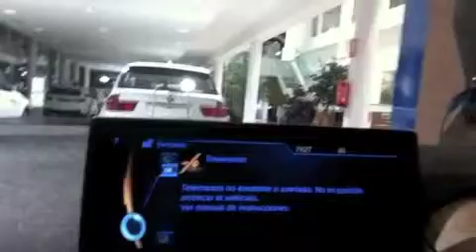BMWi3 TEST DRIVE. EMISIÓN CERO TV.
Nos acercamos al cocesionario Vehinter de BMW en la Ciudad del Automóvil de Leganés, para conocer de cerca y sentir el primer vehículo 100% eléctrico de la marca germana que ya está disponible en España. Los máximos responsables del Centro de Investigación, Desarrollo e innovación de la movilidad Sostenible, Demac Motor, José Luis de LA Torre y DAvid Sanz, no han querido perderse el histórico momento.
Emisión Cero TV.